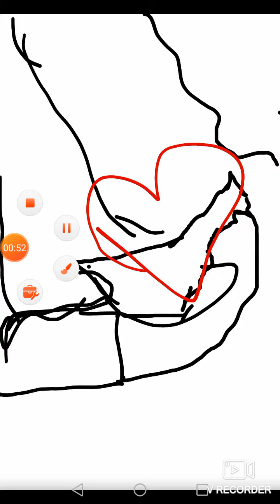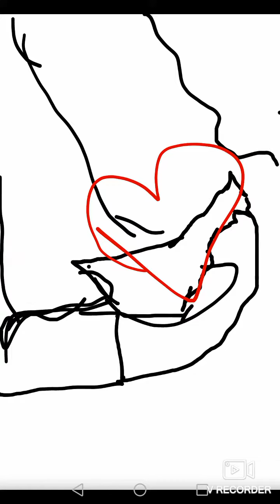نشيد الإمارات علي طريقه الهنديه